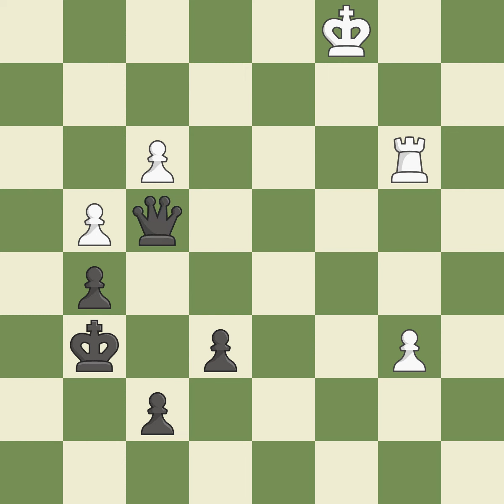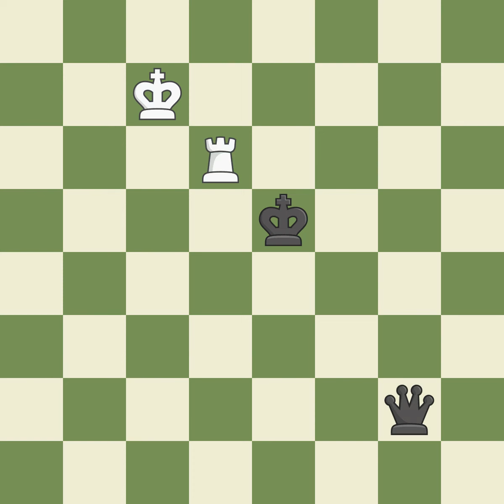Sicilian Defense: Canal, Moscow Gambit Event It Eurotel World Chess Trophy,Site Prague (Czech Repu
Sicilian Defense: Canal, Moscow Gambit  Event It Eurotel World Chess Trophy,Site Prague (Czech Republic),Date 2002,Round 2,White Svidler Peter (RUS),Black Topalov Veselin (BUL),Result 0-1,ECO B51,WhiteElo 2693,BlackElo 2743,Annotator IV-V